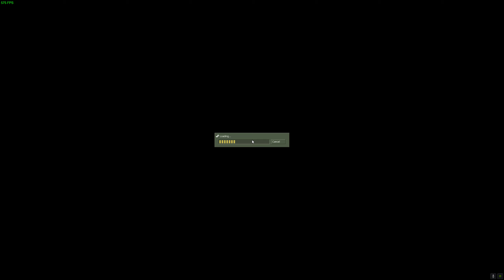AGHL 1vs1 | SYMLOST vs .Fr4uDeX* | bootbox ⁽ˣˣ²³⁾ Avi by Selīm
A MSG.

Not the demo itself gets uploaded to Youtube.
It takes time to record and render these videos.
+/- 4 hours for a 20 minutes 2K video.
        - raw footage = demo length , mostly 20 mins
        - 3.5 hours rendering with my PC.

Multiple players give a demo , demos or even packs.
I have a job and that is not Youtube !

So please do not pressure me if your demo is not up yet.

You must have HL installed on steam to play AG.

You want me to upload a video from a demo you have?
Go to the startpage of this channel ,  click "over" en click on the right side above of the page on "message" and send it.

Link to videos on my channel that are banned by youtube or asked to be hidden by a provider :

*I would like to thank " Selīm " for sharing his Avi with me.
  Thx mate !

Gameplay : Friendly , 1vs1

Opponents : SYMLOST ( Türkiye ) vs .Fr4uDeX* ( Türkiye )

Map : bootbox

Point of View : SYMLOST

Date of play : ---'2023